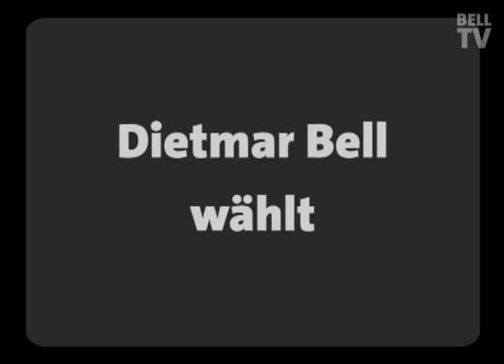BellTV - Kommunalwahl 2009 - Unser letzter Film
Ein Dank an alle Wählerinnen und Wähler